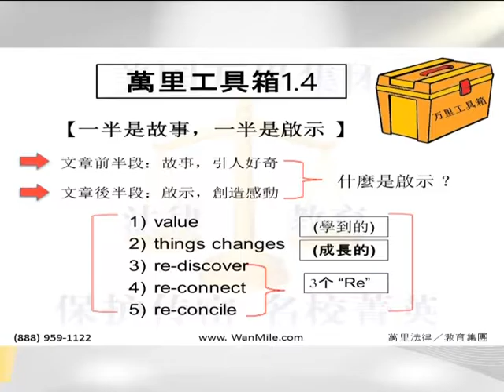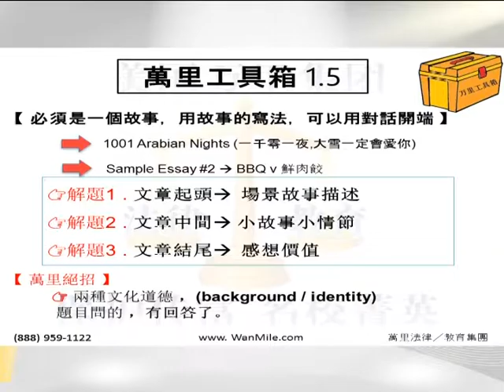0720 萬里法律教育集團1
萬里法律教育集團1